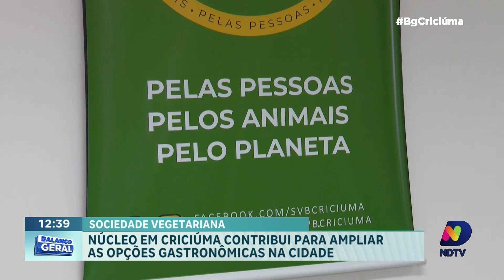Criciúma inaugura núcleo da sociedade vegetariana brasileira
Criciúma agora conta com um núcleo da Sociedade Vegetariana Brasileira (SVB), uma instituição dedicada a incentivar e esclarecer dúvidas sobre o estilo de vida vegetariano.